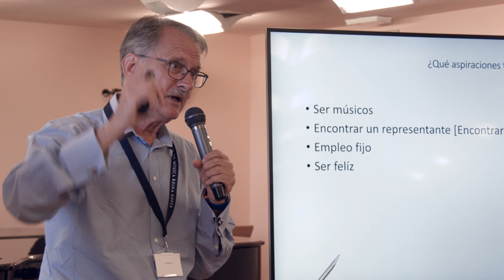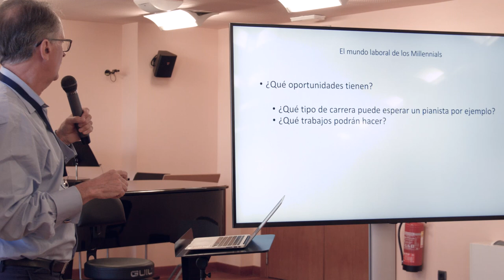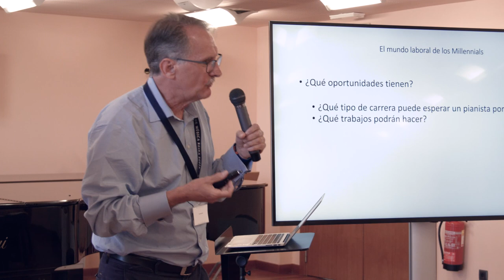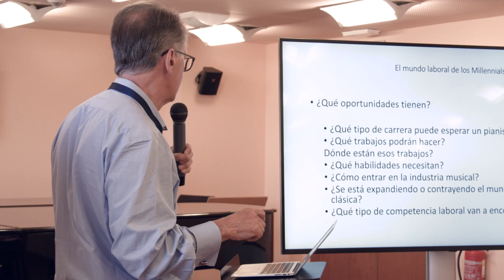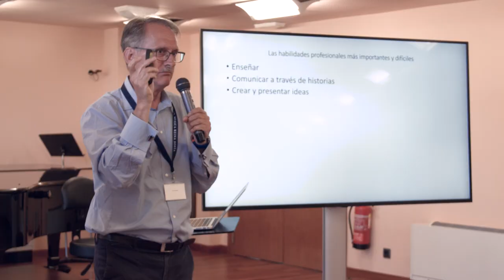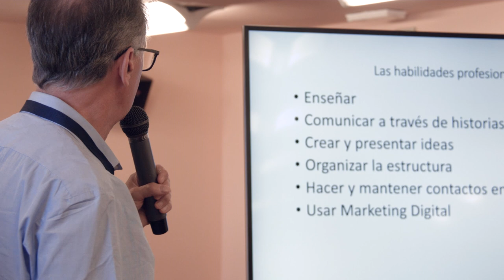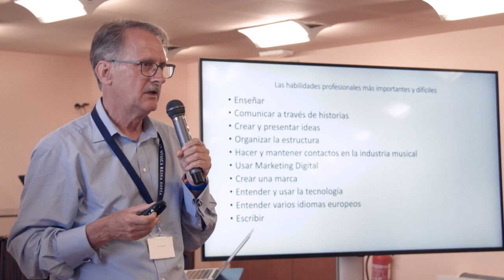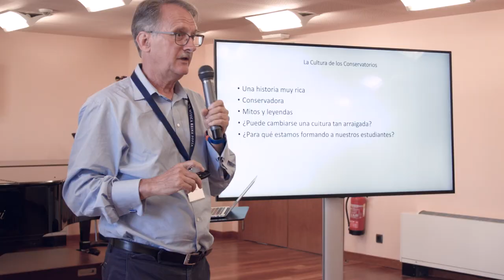Emprendimiento musical - Las habilidades necesarias en la gestión de la carrera, Tony Woodcock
Jornada para la reflexión sobre el papel que juegan los centros superiores de educación musical en las salidas profesionales de los jóvenes intérpretes celebrada en el marco del Programa de Emprendimiento e Innovación Social de la Escuela Superior de Música Reina Sofía.

Madrid, 9 de mayo de 2019

La jornada celebrada a iniciativa de la Escuela Superior de Música Reina Sofía convocó a más de veinte representantes de los principales conservatorios y escuelas superiores de música de España y se nutrió adicionalmente de la participación de varias instituciones musicales comprometidas con la causa de la profesionalización. El objetivo de esta reunión era compartir iniciativas, reflexiones y conocimientos en torno a la implementación de estrategias y acciones institucionales dirigidas al fomento de la empleabilidad de sus estudiantes.
La preocupación de la Escuela por mejorar su oferta formativa da como resultado, en el curso 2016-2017, el Programa de Emprendimiento, Liderazgo e Innovación. Esta asignatura obligatoria para el alumnado del Máster de Interpretación se configura en base a la metodología de “Aprender haciendo” donde los alumnos desarrollan por un lado habilidades que van más allá de la música y, por otro lado, son concienciados del papel que juegan como artistas en la sociedad que les rodea.

Apoyando a la Escuela contribuyes a que más de 150 jóvenes de gran talento de todo el mundo puedan realizar sus estudios con matrícula gratuita, mientras acercamos la música a la sociedad. Si quieres colaborar

La Escuela Superior de Música Reina Sofía se fundó en Madrid en 1991 como proyecto social de ayuda a la juventud y a la cultura musical. Desde entonces, la Escuela trabaja para apoyar a los jóvenes de mayor talento en su desarrollo personal y artístico; y acercar la mejor música a todos los públicos. La Escuela ofrece una formación musical integral con los mejores profesores internacionales y una vida artística intensa y exigente, junto a una política de admisión de alumnos en audición abierta y basada exclusivamente en el talento.